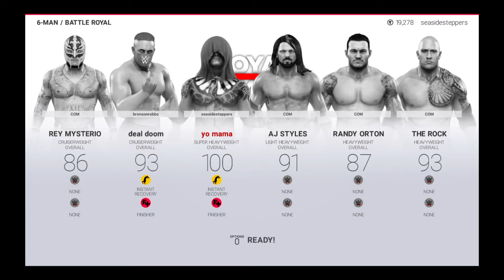WWE 2K19 suck itttt